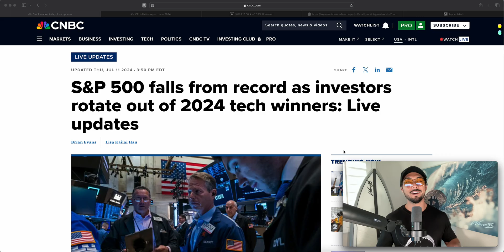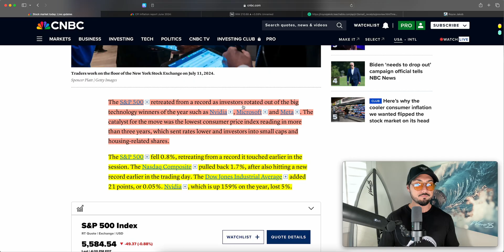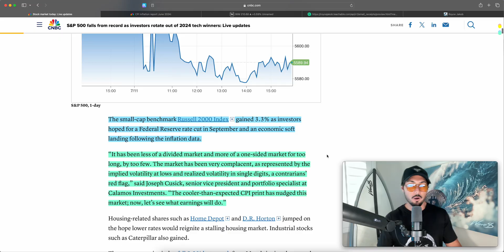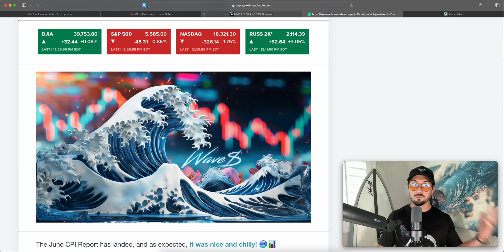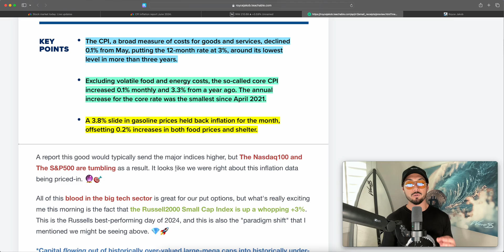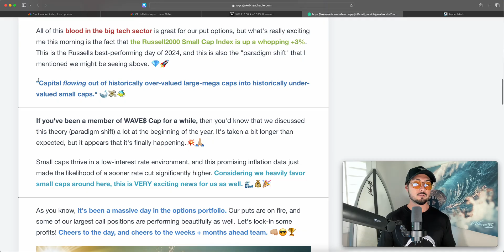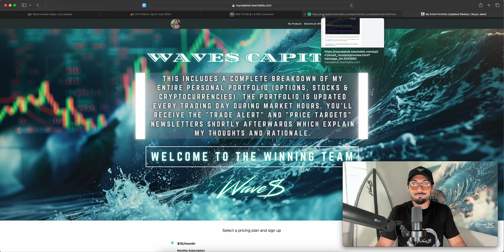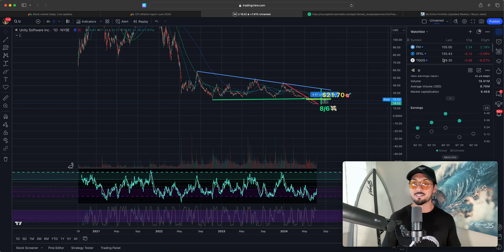youtube video 0aRgaD-DF9Y